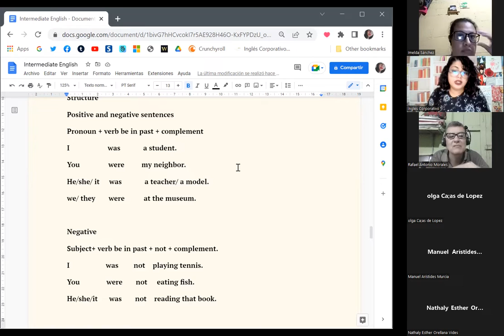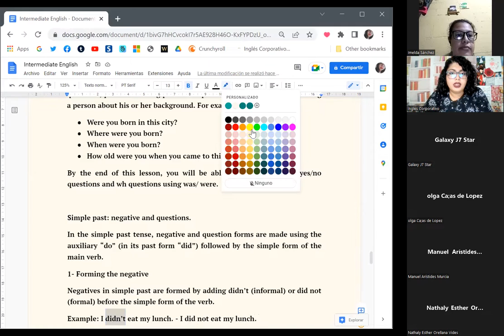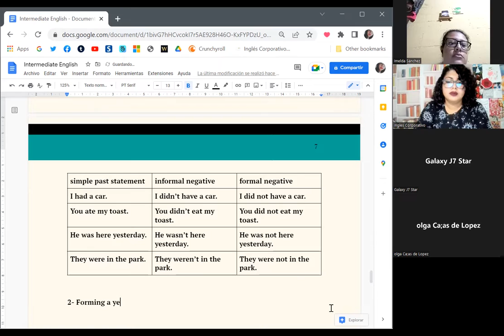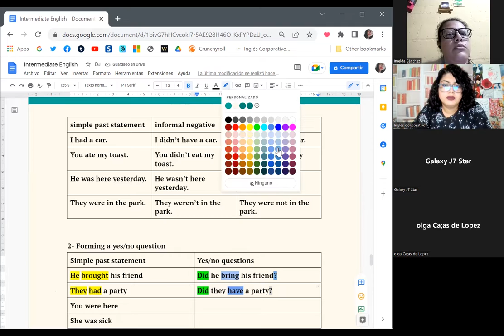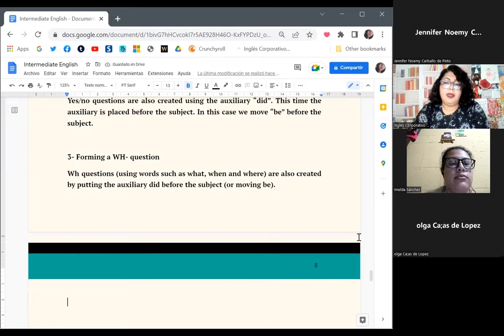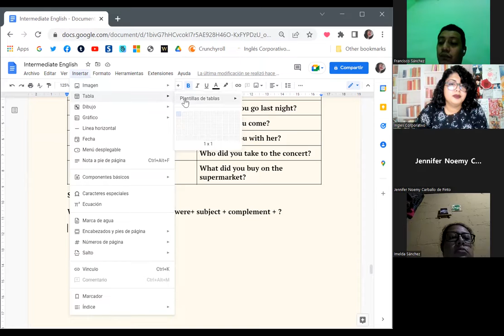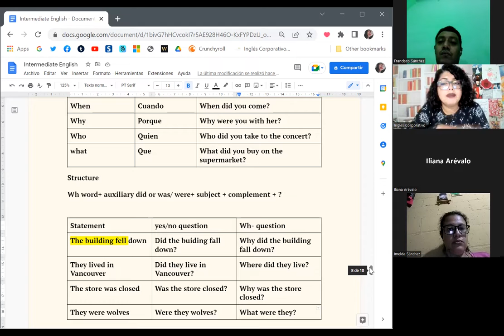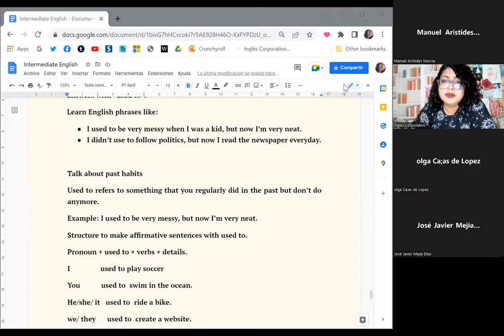Ingles Corporativo-May 31st- Questions with verb to be in past.